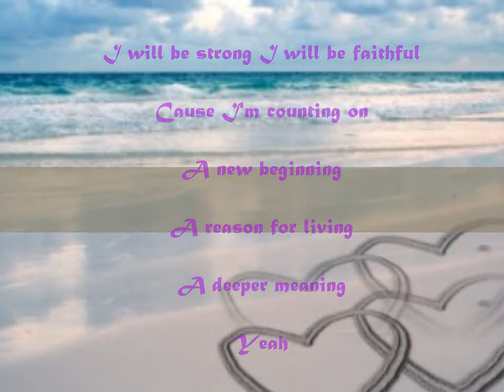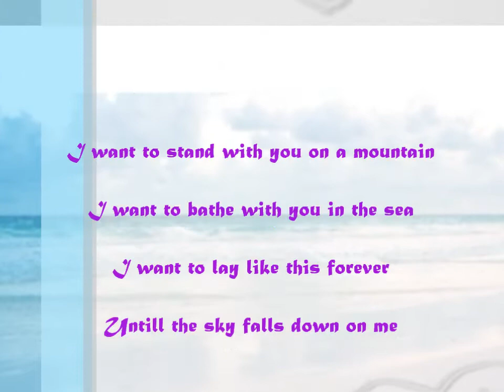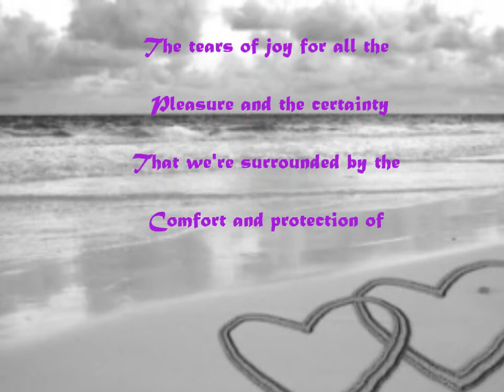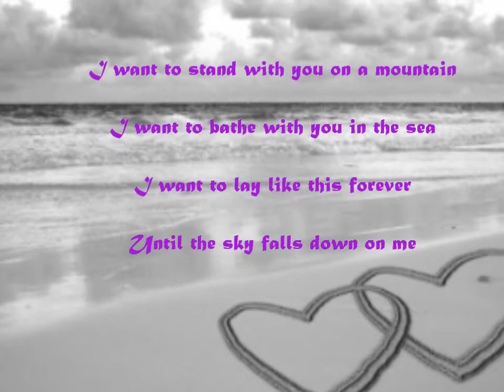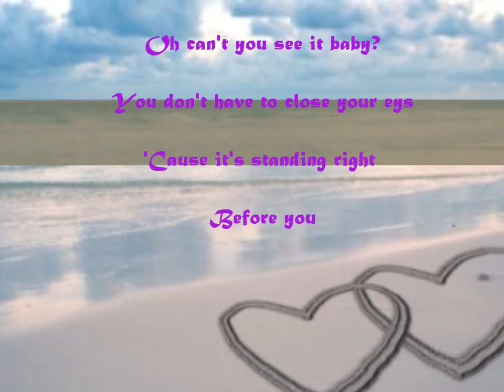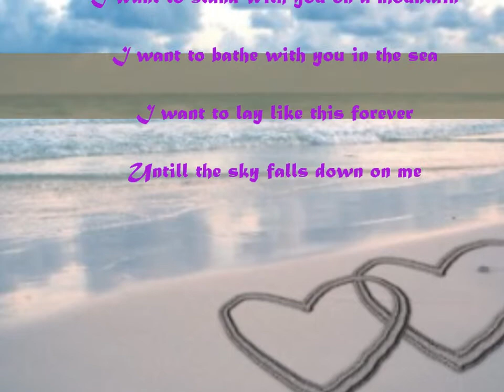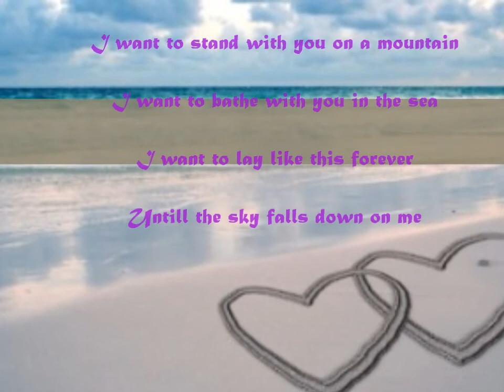Truly Madly Deeply - Savage Garden lyrics